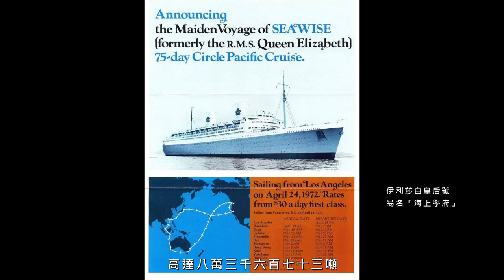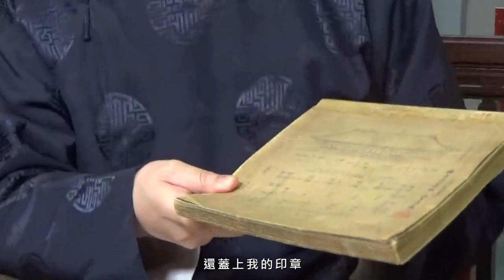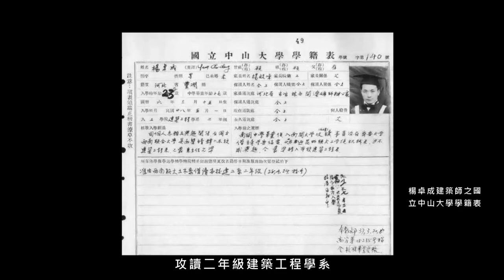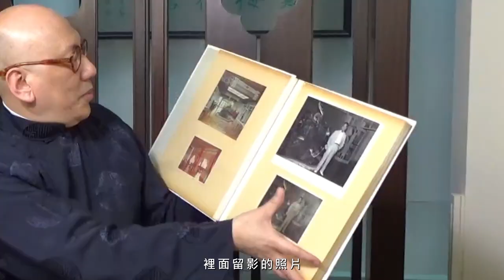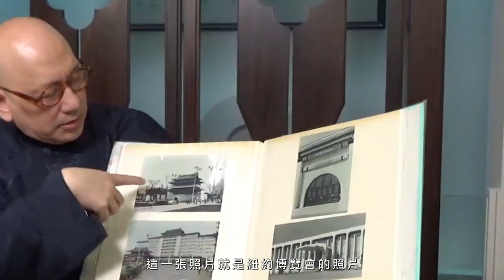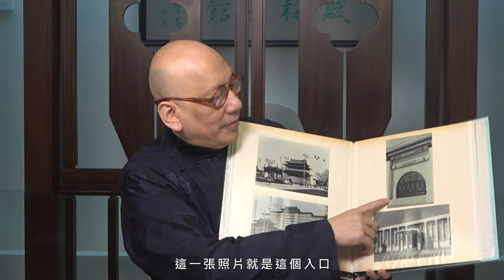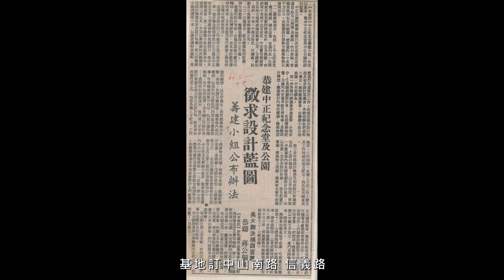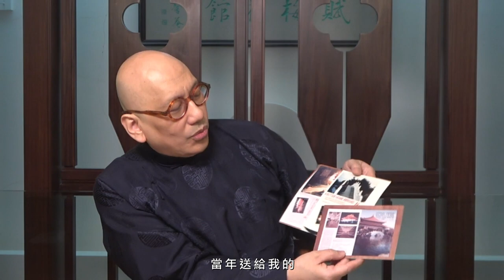中國建築宗師楊卓成先生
民國三十八年(一九四九年)大陸易幟，中共遂大肆殲滅中華文化。以建築而論，全國各省古城、古廟、古宅、古蹟多遭拆毀，而新造建築則競仿蘇俄共產主義建築風格。

中央政府退據臺灣，先總統  蔣公暨夫人篤奉儒家思想，以一島之地矢抗洪流，肩負復興中華文化之鉅任。中央政府既視中國古典建築為國家建築象徵，乃覓聘工於此道之建築師，以中國古典建築風格，設計少數具國家象徵意義之建築。渡臺之士，精於中國古典建築者，亦不易求。終能勝任託付，賡續闡揚中國古典建築於崩滅，楊卓成建築師誠一代表率。

鄙承  先父馨菴公(諱訓倫)庇蔭，追隨卓成老伯十年，又獲乃嬡正麗、玉麗、禾麗多年提攜，澤深恩重，恆以鮮見卓成老伯傳記文字為憾。鄙勉撰陋文，粗述梗概，不足狀卓成老伯生平、事功、風範於萬一。

馨菴公初識卓成老伯於民國六十年(一九七一年)香港董浩雲老伯席間，時卓成老伯從臺北抵達香港，洽談設計裝修馳名遐邇之豪華客輪「伊利莎白皇后號」，其容積總噸高達八萬三千六百七十三噸，並握持世界最大客輪噸位紀錄至一九九八年。民國五十九年(一九七零年)浩雲老伯自美國拍賣購得是船，易名「海上學府」，英文名 “Seawise University” ，志助天下學子履踐行千里路讀萬卷書之宏願，肇創史上首座海上大學。

浩雲老伯素欽慕中華文化，意以中國古典建築風格裝修「海上學府」。卓成老伯業因設計中國古典建築而享盛譽，其代表作臺北「圓山大飯店」更於一九六七年十月三十一日，獲美國「財星雜誌」(Fortune Magazine) 評隲為全球十大飯店之一，鑒於當時「財星雜誌」所享國際媒體聲望與地位，自是殊榮。浩雲老伯遠聘卓成老伯主持設計「海上學府」，冀盼中華文化能隨學府縱橫四海，揚威五洲。

民國六十一年(一九七二年)一月九日，「海上學府」不幸於香港海面被縱火沉沒，卓成老伯之設計亦煙消灰滅，深惜未曾保留設計圖樣。民國七十一年(一九八二年)浩雲老伯病歿，位於香港「香島小築」內之「浩雲堂」，亦卓成老伯所設計。

民國六十九年(一九八零年)，鄙於英國倫敦攻讀建築，每於暑假途經台北，必拜謁卓成老伯，寵承誨勉。民國七十三年(一九八四年)九月，卓成老伯嘗賜其珍藏「清代營造則例」 一冊，期許尤切。歲月遷移，悠忽間已四十餘年前舊事，而卓成老伯歿十六年矣。

卓成老伯生於民國三年(一九一四年)三月十五日，歿於民國 九十五年(二零零六年)十一月二十六日，享年九十三，原籍河北豐潤，出生河北唐山林西鎮，蓋乃父楊壐公(諱毓峰)時任唐山林西鎮英國開灤礦務總局秘書。小學入開灤礦務總局經營之開灤小學，初中入唐山馬家溝開平中學，高中入天津南開學校。開灤礦務總局之總部設天津，楊壐公或因職務兩地往返，而義母沈太夫人時寓天津，長予照拂。卓成老伯中學畢業，入私立南開大學化學工程系，復借讀齊魯大學無線電系。

民國二十六年盧溝橋事變，日軍全面侵華，平津相繼淪陷。私立南開大學、國立北京大學、國立清華大學三校師生撤走長沙，十一月合併為國立長沙臨時大學。十二月南京淪陷，師生再遷徙雲南昆明，民國二十七年(一九三八年)四月，成立國立西南聯合大學。國難當頭，三校師生各路邁進，跋山涉水，紛紛趕赴昆明，而卓成老伯亦相偕數名同學，經滬、杭、贛，餐風宿露，輾轉抵滇，改入國立西南聯合大學機械系一年級。

民國二十八年(一九三九年)三月，廣州國立中山大學遷校雲 南，駐澄江，離昆明六十里路。卓成老伯正待升學二年級，某日赴澄江，觀摩國立中山大學建築工程學系畢業學生設計展覽，頓覺興趣盎然，遂以借讀生資格於同年五月入國立中山大學攻讀二年級建築工程學系。民國二十九年(一九四零年)七月隨國立中山大學遷返粤北坪石鎮，翌年畢業。

既畢業，倘滯留坪石鎮或昆明，謀職杳渺，乃轉赴抗戰陪都重慶。未幾，卓成老伯創立一小型營造公司，以設計營建萬金油財閥胡文虎重慶私宅嶄露頭角，並獲重慶市市長吳國楨青睞。復於民國三十三年十一月考取建築技師資格，翌年二月授建築技師證照。然戰時拓展建築業務終非易事。

民國三十四年(一九四五年)二月，卓成老伯與江蘇高聯棣伯 母滬上訂婚。同年八月十五日，日本宣布無條件投降，旋離重慶返滬，於八仙橋青年會堂舉辦婚禮，並暫職上海市工務局。年底攜眷遷居臺灣，翌年四月正式任職新成立之台灣省行政長官公署都市計劃委員會，銜課長。民國三十六年(一九四七年)二月二十八日，臺籍暴民作亂，三月返滬避難，暫居鎮江，數週後授任安徽省九龍崗淮南煤礦工程師。民國三十七年(一九四八年)十一月，徐蚌會戰爆發，翌年二月再遷臺灣，寄居臺北古亭區營光里，任臺灣工商銀行營造科工程師。

民國三十八年(一九四九年)三月至民國四十三年(一九五四年)十一月，任聘美國懷特工程顧問公司(J. G. White Engineering Corporation )建築師。懷特工程顧問公司受聘於美國經濟合作總署中國分署(Economic Cooperation Administration’s Mission to China)與行政院美援運用委員會，顧問美援運用與執行所涉之工程事項，對穩定發展臺灣經濟，扮演一重要角色。懷特工程顧問公司在臺之企劃經理為狄寶賽(Valery Sergei de Beausset)，秘書為蘇艾倫(Sue Allen)，因共事而成稔友，民國四十六年(一九五七年)狄寶賽返美，卓成老伯每次赴美，多與狄、蘇叙舊。

懷特時期，卓成老伯設計多項美援建築，包括臺北市北安路美軍「六三俱樂部」、臺北市懷寧街「中國之友社」增建工程、民國三十九年(一九五零年)竣工之臺北市中山北路五段士林「蔣公官邸增建工程」，其建築體含  蔣公暨夫人每週禮拜之「凱歌堂」與附屬警衛宿舍、以及民國四十一年(一九五二年)竣工之臺北市中山北路四段「圓山大飯店」初期。「凱歌堂」與「圓山大飯店」皆  蔣公暨夫人私下關切之建築，由此奠定卓成老伯建築師聲譽之基礎。

民國四十三年(一九五四年)十二月，卓成老伯自樹門戶，成立和睦建築師事務所。「和睦」兩字，亦其處世南針。營運公司者，不乏對外謙謙君子，對內聲色俱厲。卓成老伯晚年聘僱數十年年資員工頗多，傾談間一致稱許數十年相隨，未嘗見卓成老伯厲顏峻言相責，其襟懷自非泛泛眾流所可比擬。卓成老伯敦厚沖澹，深得北方恢宏淳樸之旨，誠中國傳統士大夫風儀之典範。國內外名建築師固眾，論個人修養，恐多難望其項背。中國藝術高下，素繫人格高下，品格既高，藝臻化境。卓成老伯所設計之中國古典建築，絕無做作嬌媚之態，亦無刻意刀斧之痕，自然渾厚，氣勢壯濶。

民國三十八年中央政府遷抵臺灣，各國使節，盟國高官，絡繹相從來臺。惟憾無一合適官舍可供住宿，亦缺國宴場所。為鞏固政府國際地位，蔣夫人遂籌劃營建一座足以行銷自由中國之官方飯店，建築風格借鑑北平故宮，名之「圓山大飯店」。民國四十一年(一九五二年)初期完成後，民國四十五年(一九五六年)擴建「金龍廳」與附屬餐廳，民國四十七年(一九五八年) 擴建「翠鳳廳」，民國五十二年(一九六三年)擴建「麒麟廳」。

自民國五十七年(一九六八年)，再規劃第二期十四層宮殿式飯店，並於民國六十二年(一九七三年)雙十國慶日開幕。

「圓山大飯店」經理乃蔣夫人外甥女孔令偉，又稱孔二小姐。卓成老伯嘗憶述二期設計，謂孔二小姐作息習慣迥異，日眠夜醒，設計會議皆訂夜晚，每興致勃勃，尤頻親手修改圖樣，惟遲未定奪，而竣工日則愈趨逼近。某日，孔二小姐赴美省親，卓成老伯當機立決不待歸國定案，即予發包施工，遂倖如期竣工。施工期間，  蔣公及夫人數度視察工地，關切至殷。

中央政府遷臺之初，雖財政艱困，仍圖開墾南部旅遊。卓成老伯於民國四十六年(一九五七年)，即完成設計監造高雄市
愛河旁之「高雄圓山飯店」。臺灣經濟穩固後，其規模已嫌不足，乃決議遷址澄清湖畔。卓成老伯之設計，為一幢五層樓中國宮廷式建築，民國六十年(一九七一年)四月竣工開幕，與臺北「圓山大飯店」南北輝映。

昔美國承認在臺中華民國為合法代表中國大陸之政體，政府固極重視民國五十三年(一九六四年)美國紐約世界博覽會，並委任卓成老伯設計「中華民國館」，即「中國館」。博覽會坐落紐約皇后區法拉盛草坪公園，佔地六百四十六英畝，八十國、二十四州、四十五企業合建一百四十館，展期自一九六四年四月二十一日至一九六五年十月十七日。中華民國既擔負承繼中國道統與文化之大任，「中華民國館」之建築風格，源自中國宮殿建築。

一九六二年十一月二十九日，「中華民國館」破土，蔣夫人致專函布告美國駐聯合國大使史蒂文森，並於一九六五年十月一日蒞臨參觀「中華民國館」，可見政府之周慎。

紐約世界博覽會官方手冊之文字簡介曰：

「中華民國。這座富麗堂皇紅色與金色博覽館，復製了帝皇宮殿，西半球首趟建造此類建築。結構內展示了中國古代與現代文化，以及大量稀見又美麗的藝術品：銅器、瓷器、玉器、絲織、牙、木、石雕。臺灣的風景，她的土地改革與工業皆有圖示。部分展品放置在博物館內。

精彩重點，帝皇宮殿。除鋼架結構，博覽館所有構件在臺灣製造，它們在帝皇宮殿都可以看到。包括了手繪牆，手繪天花板，屋瓦與牌坊。」

中華民國政府參加紐約世界博覽會，置身國際舞臺，毫不猶豫，以中國古典建築與文化面世，其文化自尊、自信、抱負，涓滴不受大陸政治挫折與西方洪流影響，故知  蔣公領導之「中華文化復興運動」，乃出自一代文化至誠。近二十年兩岸重要建築，多聘國外建築師為之，而當地建築，亦求全盤西化。中華文化之守棄，今昔之別，能不痛惜?

又數年，民國五十六年(一九六七年)，吾國參與加拿大主辦之世界博覽會(Expo 67)，卓成老伯再授任設計 「中華民國館」。 世界博覽會坐落蒙特婁州魁北克市聖母島、聖海倫島與海港城，佔地九百英畝，六十國及各企業合建九十館，展期自一九六七年四月二十七日至一九六七年十月二十九日。「中華民國館」之建築風格仍依循中國宮殿建築，惟建築造型更簡約抽象，更樸實雄巍。後十三年，民國六十九年(一九八零年)，此意象重現於「國立中正紀念堂」設計。世博會於四月二十八日開放參觀，當日湧入三十餘萬人，至十月二十九日閉幕，觀眾人次達五千四百餘萬。時加拿大總人口亦僅二千萬，可謂空前絕後，禍端亦隨之而起。

五月三十日凌晨，「中華民國館」失火，內部一焚殆盡，僅後廣場之中國餐廳未受波及。「中華民國館」被迫休館四週，一切重造。據卓成老伯憶述，事出中共幕後唆使縱火，猶五年後，民國六十一年(一九七二年)，「海上學府」被焚沉沒，乃其一轍慣技。

蔣公為便巡視全省，遍設行館三十餘處，其設計簡繁不一。卓成老伯設計之行館應為數不少，然確知者僅臺中「梨山賓館」與桃園大溪「慈湖賓館」，其他已難考證。想行館為求保密，未留更多紀錄。

「梨山賓館」以中國古典建築風格，佈局於海拔一千九百三十五公尺山巔，建築之尺度，層疊之雲臺，與山勢融合一體，望眼璇霄丹闕。

卓成老伯嘗憶述  蔣公於建築設計會議，屢親執魯班尺丈量室內尺寸，審視吉凶利害。鄙自忖  蔣公統領百萬雄師數十年，歷經戰事政事無計，生死存亡常辨於瞬間，對天道天命當有凡夫莫逮之解悟。晚清中興名臣曾國藩亦作「三分人事七分由天」警語，天命難逆之故。勘輿乃順天之術，縱聖賢踐行不辭。

卓成老伯亦工勘輿，事務所設南京東路二段九十五號，面朝 四十公尺寬馬路，其個人辦公室卻不見窗戶，竟一密室。鄙初甚訝異，某日，不禁叩問。卓成老伯告之：

「本大樓對面兩層高基督教禮拜堂，屋頂呈三角形，堪稱兇煞，不宜保留窗戶，固以木板蔽之。」

乃知卓成老伯參究勘輿，違避災禍有方。若干年後鄙設計  先父生壙，頻求教墓穴勘輿，得妥善之道。

民國六十四年(一九七五年)四月五日蔣公崩，靈柩暫厝「慈湖賓館」，遺命光復大陸，始歸葬故都南京。卓成老伯設計之「慈湖賓館」，為一棟四合院中國古典建築，「慈湖」之慈字，原出  蔣公思念慈母之意，自此更名為「總統  蔣公陵寢」。  蔣公畢生遵奉中華文化，暫厝之建築，自應合乎古典傳統。鄙竊思一日天下澄清，  蔣公歸葬故都,務循中國古典建築風格設計陵寢。